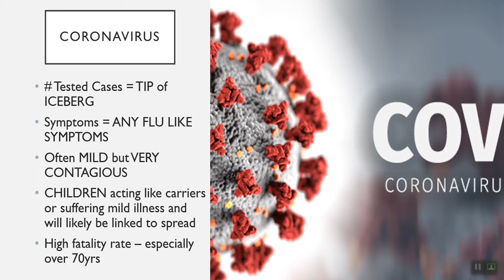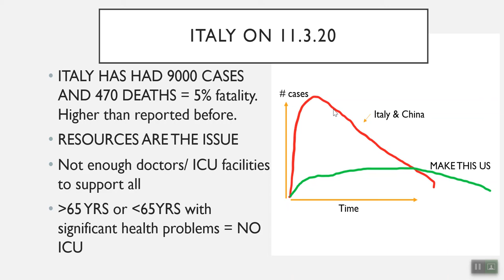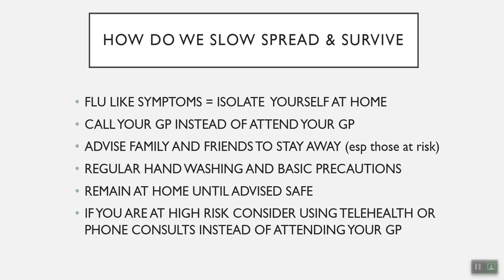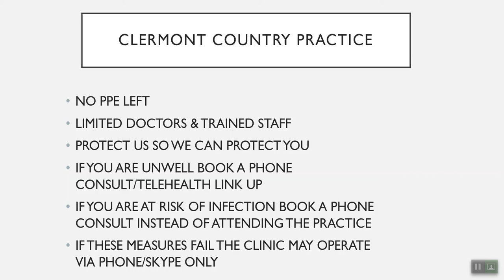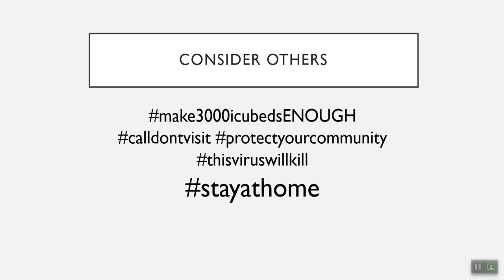CORONAVIRUS introduction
Introduction to Coronavirus, what it is, who its affecting, what to do about it.